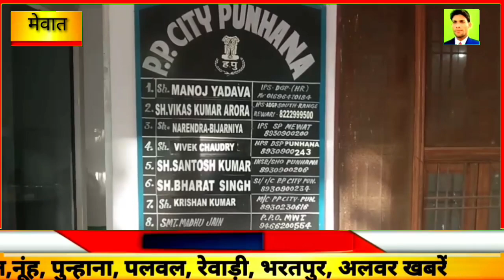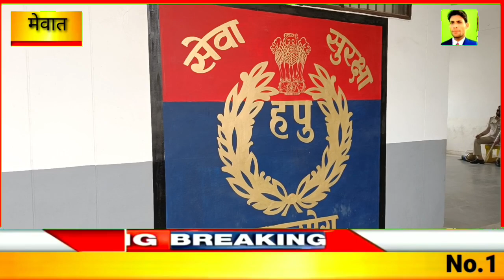पुन्हाना में चली गोलियां भतीजे ने चाचा को ठिकाने लगाया , ह0त्यारे भतीजे को पुलिस कर रही तलाश